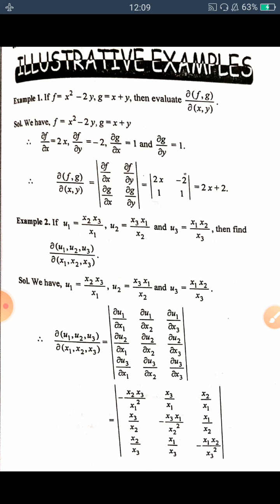Jacobians (examples)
B. SC 3rd semester